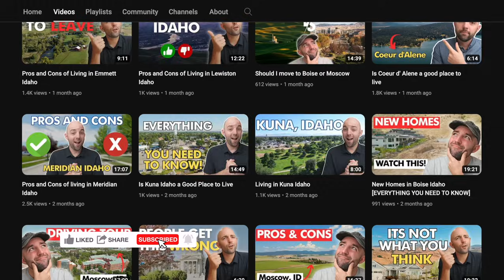The Real Reasons People Are Leaving Idaho | Living In Idaho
Are you thinking about moving to Idaho or Boise Idaho? Join Craig in this video as he shares five reasons why some people are leaving Idaho.

Idaho has beautiful scenery and growing cities, but there are challenges too.

Understanding these issues is important for anyone considering a move.

My team and I help people just like you every week make a smooth move to Idaho!

🤔Thinking of Moving to Idaho?

If this is your first time to this channel, and you want to know everything about eating, sleeping, working, playing, and the good, and the bad of living in Idaho, then subscribe 👉🏻 and tap the bell🛎 for notifications so you can be the first to know about the current market in Idaho.

We get calls and emails every day from people just like you, looking for help making their move to Boise Idaho and we absolutely love it.😍 Whether you are moving in 8 days or 80 days, give us a call ☎, shoot us a text 📝, or send us an email 📨 so we can help you make a smooth move to Boise Idaho.🤠

Craig Flood | Idaho Realtor
EXP Realty # SP56000